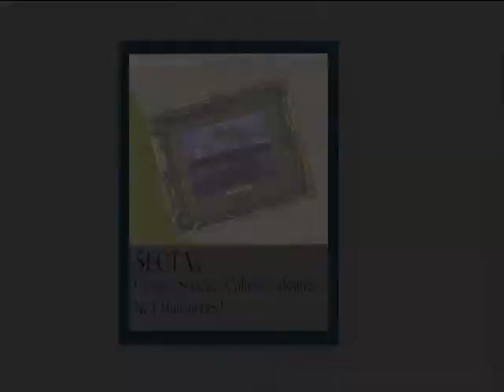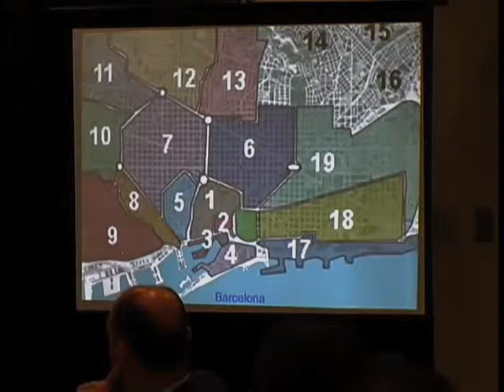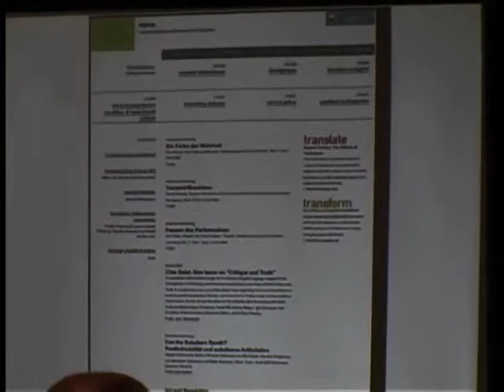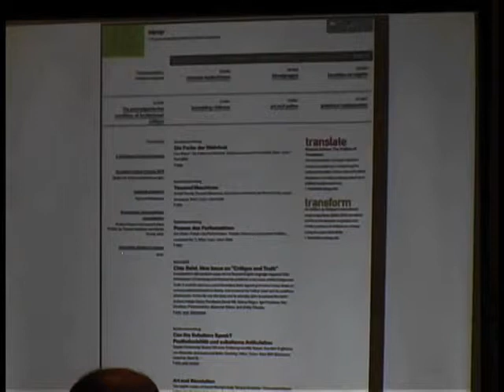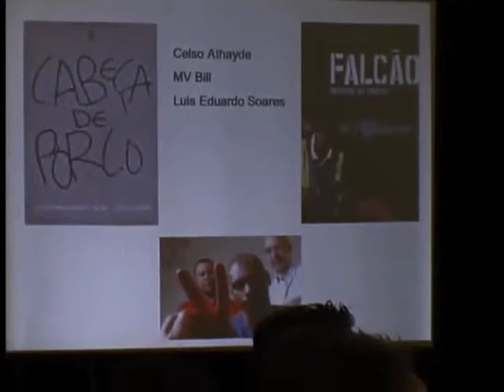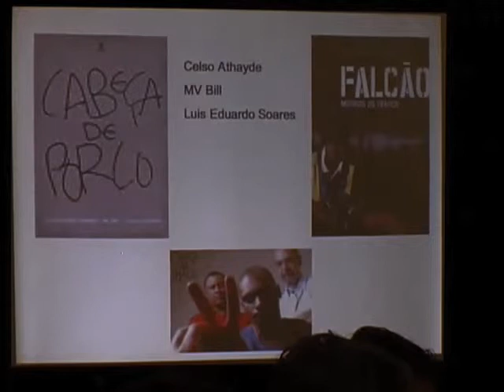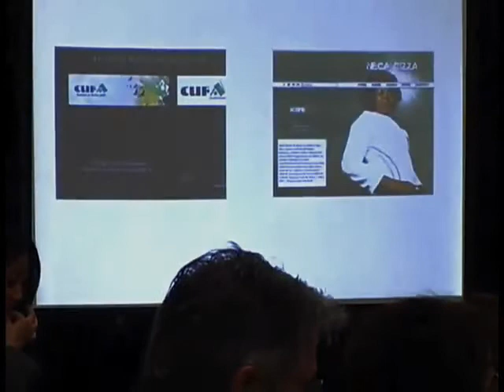SECT 5 - George Yudice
Presentation by George Yudice
Introduction by Toby Miller